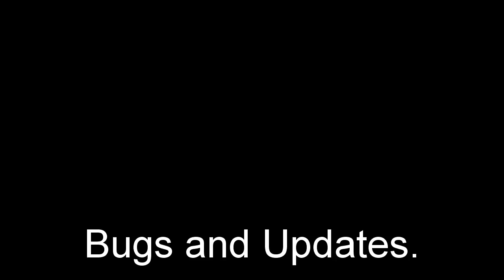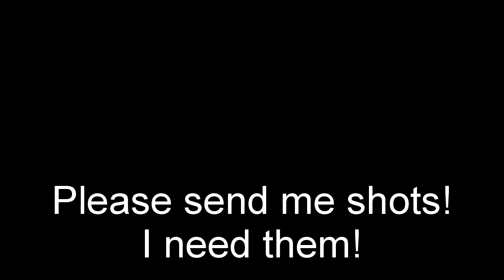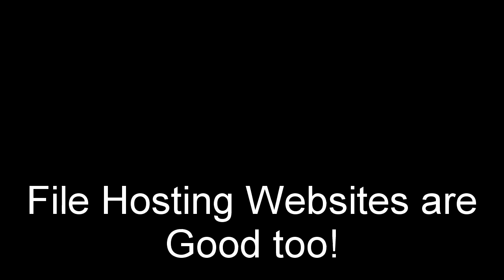Antares Weekly Podcast 10! 04/02/12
This is the Tenth podcast made of the happenings over the best minecraft server available on the web. This series of weekly videos will seek to help keep players of the server informed of the happenings that they may have missed, as well as opinions that I, Blboycraft, may have on these events. We will strive to deliver the content you want, and are also looking for some help with adding video to some later casts. We are open to ideas for discussions, and we hope to deliver interviews, videos, pictures of created content and much more. If you want to get your work into the casts simply inquire of us on the server, or on the forums and we will review it

We hope you enjoy and appreciate the time and work that went into making this, and we look forward to giving you more exclusive Antares news, pics, footage, and highlights in the coming weeks. Have fun, and we will see you on the server!

And Finally, Special Thanks to Spathizilla for making this possible, heres to you and the Antares server!